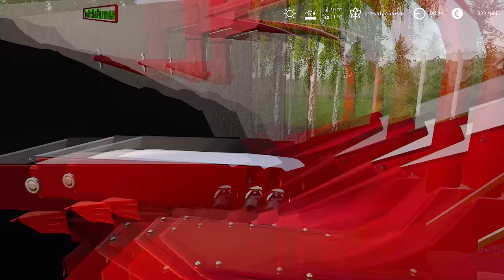Farming Simulator 19🔸No Man's Land #87🔸Spreading COMPOST with a NEW FENDT. Discing a Field🔸4K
00:15 Freak Out - Peter Liljeqvist, Martin Veida feat. Keely Hawkes
03:17 Without Her - Wildflowers feat. Step Brother
06:44 Leaving at Midnight (Instrumental Version) - Waykap
10:00 Wear Me Out - Gamma Skies feat. Lola Are
13:32 I'll Be Ok (If You Stay) - Julia Carbajal
16:53 I'm Just an Accident Waiting to Happen - Basixx feat. G Curtis